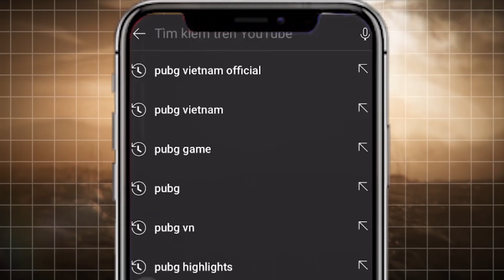Vòng Chung Kết - Trận 08: Linh hồn của CES lên tiếng - XS trình diễn lối bắn cống hiến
🔑 Lịch thi đấu chi tiết Vòng Chung kết:
🔹 15:00 - 14/05: Ngày 1 (7 trận)
🔹 15:00 - 15/05: Ngày 2 (7 trận)
🔹 15:00 - 16/05: Ngày 3 (7 trận)
🔹 15:00 - 17/05: Ngày 4 (7 trận)

🔑 Lịch thi đấu chi tiết Vòng Contender:
🔹17:00 - 07/05: Bảng A & Bảng B (5 trận)
🔹17:00 - 08/05: Bảng B & Bảng C (5 trận)
🔹17:00 - 09/05: Bảng A & Bảng C (5 trận)

⭐ Bảng A
🇻🇳 X-Stadium Thu Duc
🇻🇳 Team No1
🇻🇳 Miền Tây Base
🇻🇳 Venus Gaming
🇻🇳 Golden Guys
🇻🇳 Run Now
🇻🇳 Ngo Gaming

⭐ Bảng B
🇻🇳 BN United
🇻🇳 The Expendables
🇻🇳 EZ Esports
🇻🇳 SPACE
🇻🇳 Conquer The Empire
🇻🇳 Zero Academy
🇻🇳 Xuân Lộc Stadium
🇻🇳 MapLe Leaf Esports

⭐ Bảng C
🇻🇳 Maoggy Esports
🇻🇳 TDZ Esports
🇻🇳 FGS Team
🇻🇳 GameHome Hà Đông
🇻🇳 Unicorn Phoenix Danang
🇻🇳 Small Hand Esports
🇻🇳 TiTi Gaming

- 3 bảng đấu sẽ thi đấu vòng tròn với nhau để chọn ra 13 đội tuyển nhiều điểm nhất lọt vào Vòng Chung Kết.

⭐ 3 đội tuyển được mời tham dự Vòng Chung Kết:
🇻🇳 LG Divine
🇻🇳 Cerberus Esports
🇻🇳 DivisionX Gaming

🔑 Vòng Chung Kết diễn ra vào 15:00 các ngày 14/05, 15/05, 16/05, 17/05 trực tiếp trên
- 3 đội tuyển được mời tham dự + 13 đội tuyển vượt qua Vòng Contender sẽ thi đấu tìm ra 4 đội tuyển đại diện PUBG Việt Nam tham dự PCS4 APAC.